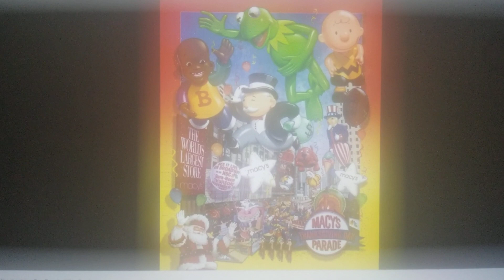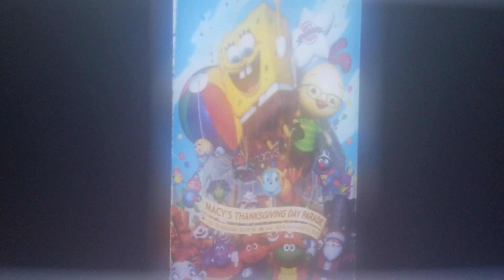Macy's Parade Balloons: Mr. Monopoly Season 3 Episode 12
the next one will happen tomorrow

hint: this next character is the leader of the smurfs.